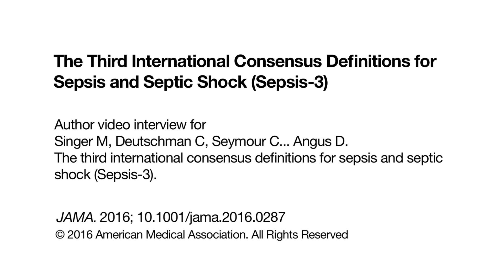Consensus Definitions for Sepsis and Septic Shock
This article presents updated definitions of and clinical criteria for diagnosing sepsis and septic shock based on recommendations from an expert task force.